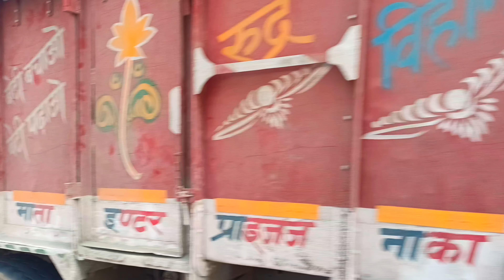अयोध्या राम मंदिर की प्राण प्रतिष्ठा 22 जनवरी ...| Maurawan Unnao